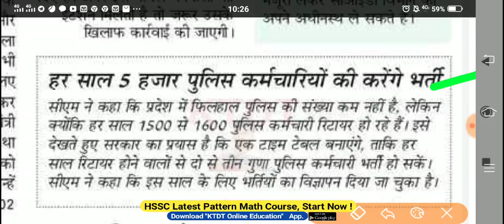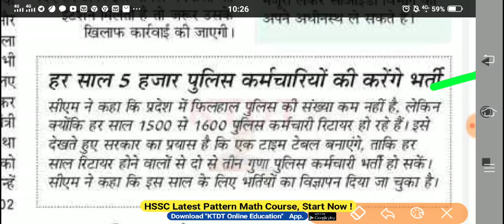Haryana Police Bharti 2020 - हर साल निकलेगी 5000 पदों पर भर्ती - KTDT